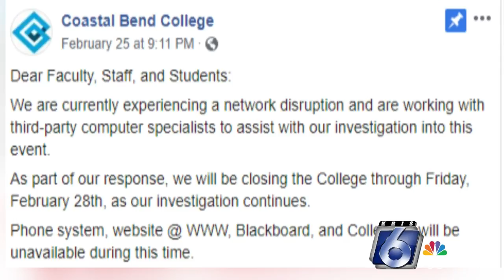Coastal Bend College closed by possible cybersecurity threat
Coastal Bend College is closed for the rest of the week.